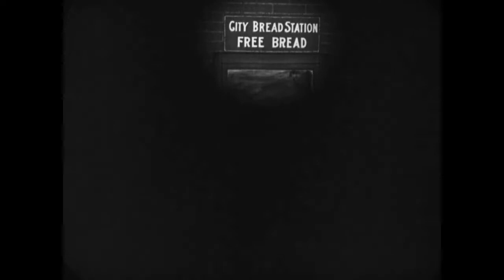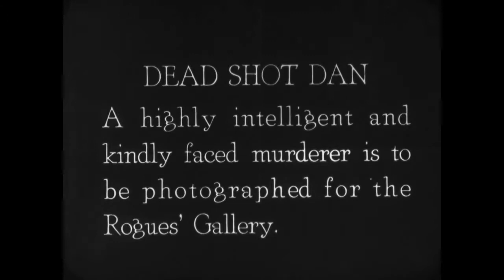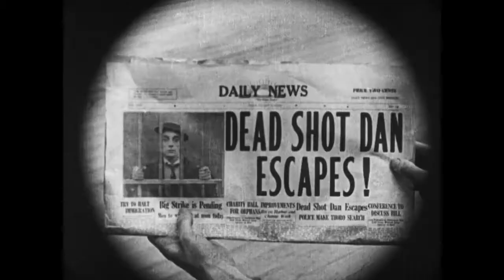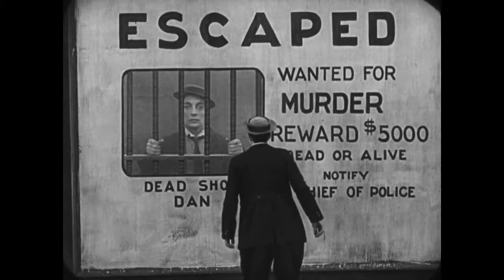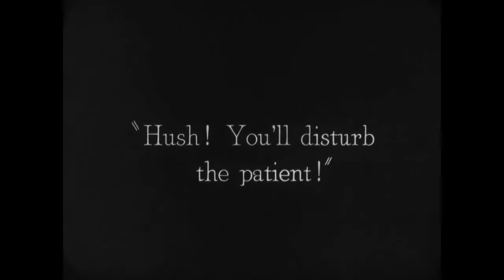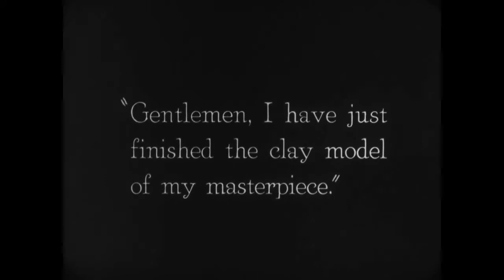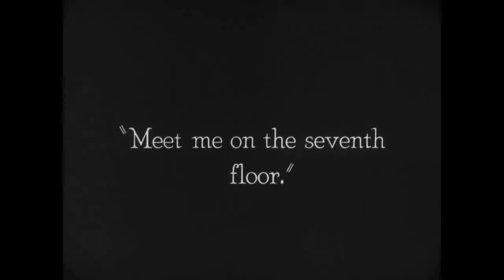The Goat 1921 | Busted Keaton Film | FULL HD | Classic Comedy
The Goat is a 1921 American two-reel silent comedy film written, directed by, and starring Buster Keaton

Buster Keaton is walking by and peers through a barred window while captured murderer "Dead Shot Dan" is having his picture taken. Seeing that the photographer is looking away, Dan moves his head to the side and snaps a picture of Buster without anybody noticing. Thus, when Dan escapes, the wanted posters all show Buster with his hands on the bars. Unaware, Buster moves on to a street corner, where he notices a horseshoe, and kicks it aside. The next man who comes along picks it up and throws it for good luck. Within seconds the man finds a wallet filled with money. After scrambling to find the horseshoe, Buster picks it up and throws over his shoulder. It strikes a policeman, who chases Buster, and soon other officers join the chase. Buster lures them into the back of a truck, locks them in, and escapes.

Afterwards, Buster sees a man arguing with a young woman. Buster defends the woman and throws the man to the ground. After walking away, Buster runs into the officers who had chased him earlier. He escapes by hopping onto a train going to a nearby town. Unfortunately for Buster, the town has heard of Dan's escape, and newspapers and wanted posters with Buster's picture are everywhere. The townspeople run from him in terror wherever he goes.

Buster is once again in the wrong place at the wrong time when the police chief on his patrol is ambushed by a gangster. The gunman's bullets miss the officer, but the smoking gun ends up in Buster's hand. He runs from the persistent police chief, inadvertently causing mischief all over the town. While on the run, Buster encounters the same young woman he assisted earlier, who invites him to dinner. At her home he meets her father—he is the police chief, and he furiously chases Buster all over the apartment complex. After the young woman helps Buster escape, the pair emerge onto the street where Buster observes a sign outside a furniture store that says "You furnish the Girl, we furnish the home!" He carries his date into the store.

This short contains one of Keaton's more memorable images: A distant, speeding train approaches the camera, and stops with a close-up of Keaton who has been sitting on the front of the train.